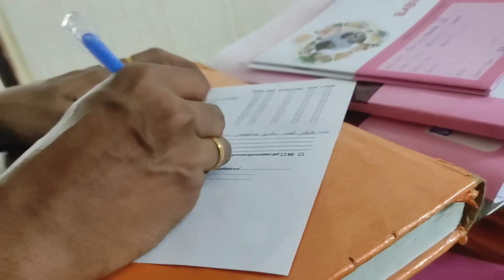23 ദിവസങ്ങൾക്കുശേഷം ഉണ്ണികളുമായി വീട്ടിലോട്ട്_ Discharge ആയിട്ടോ ❤️❤️😘😘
please Put your comments ❤️❤️